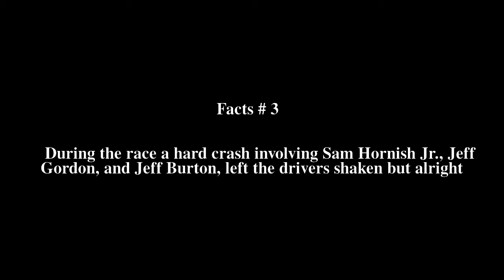2009 Heluva Good! Sour Cream Dips at The Glen Top # 8 Facts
2009 Heluva Good! Sour Cream Dips at The Glen Top # 8 Facts